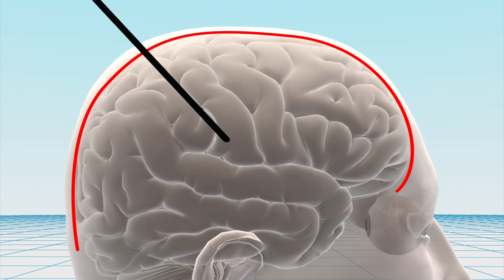Michael Schumacher fights for his life after ski fall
Retired seven-time Formula One world champion Michael Schumacher is in a coma at a hospital in Grenoble, France, after suffering a traumatic head injury while skiing with his son in the Alps on Sunday.

According to Reuters, Schumacher hit his head on a rock after a fall, and while he was wearing a helmet, he suffered a brain hemorrhage and his condition worsened after care at a local clinic. The 44-year-old German was airlifted to a major medical center and is now under the care of brain and spinal injury expert Professor Gerard Saillant, who also serves as the president of the International Automobile Federation Institute or FIA.

Reports say Schumacher was skiing "off-piste," meaning he was not following official trails, at the Meribel Ski Resort when the accident occurred. He was attended to by local first responders immediately following the accident and initially the retired driver seemed to have no major injuries, but after Schumacher began complaining of discomfort, he fell unconscious and local medical personnel evacuated him to a hospital for emergency neurosurgical treatment.

Mr Schumacher's accident was eerily reminiscent of the 2009 accident that claimed the life of acclaimed actress Natasha Richardson, who hit her head during a ski lesson in Canada. Richardson was conscious after the fall, but began to develop headaches that were later found to have been caused by a brain hemorrhage. She died after two days in hospital.

Doctors treating Michael Schumacher are being tight-lipped about his condition but one source said the fact that he was treated early may have improved his chances of recovery.